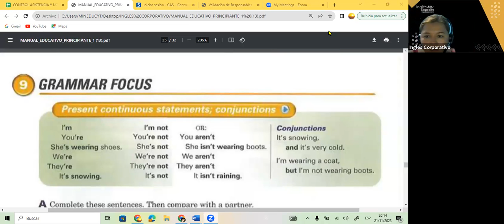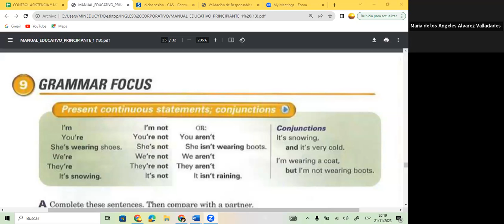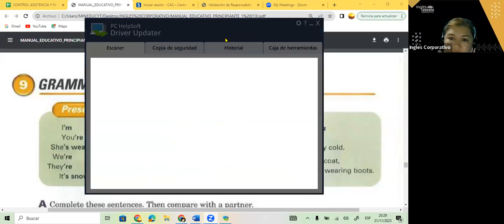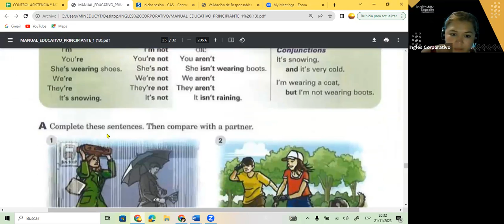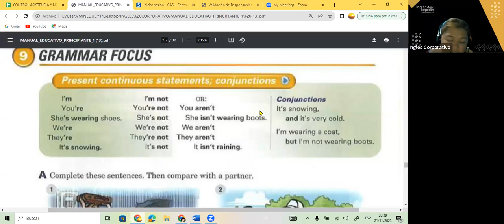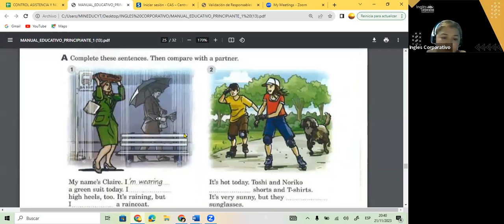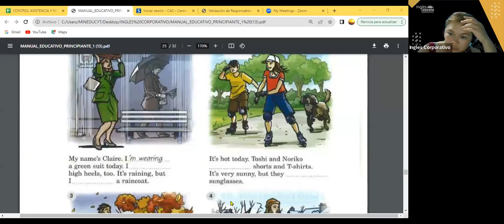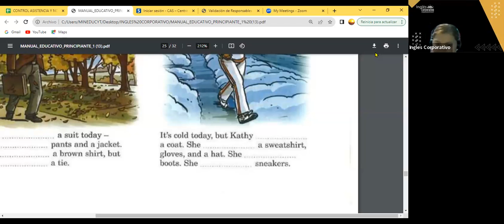SESION 14- 21-11-23- FI-REGA-120 GUZMAN- PRESENT CONTINUOUS.